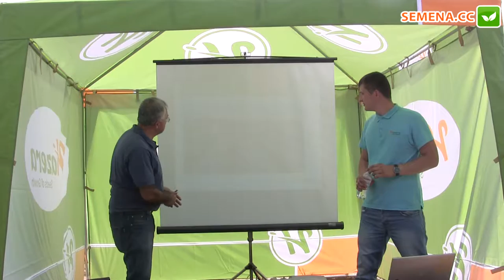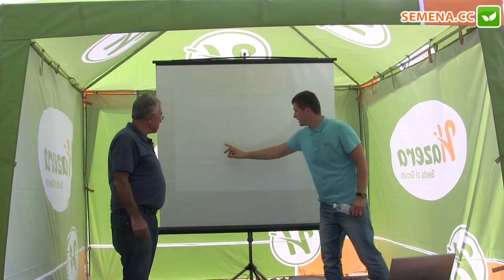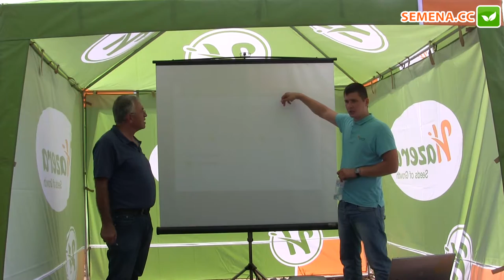День поля Hazera 27.07.2016 Часть 2